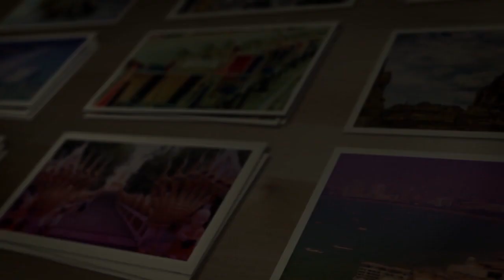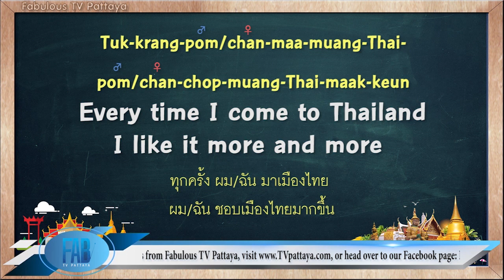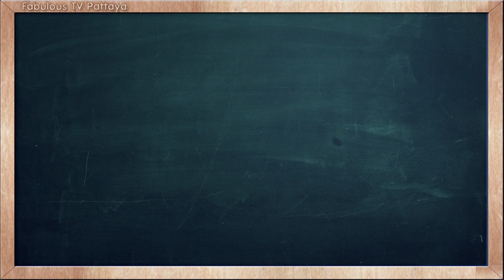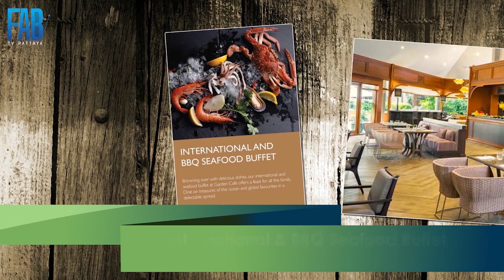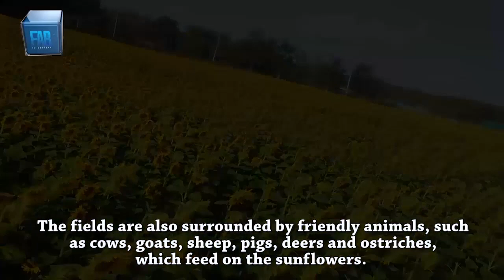[Fullshow] 26th September 2018 fabulous tv pattaya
WEDNESDAY UPDATES FROM FAB TV

Wednesday's New updates from the city of fun, PATTAYA!!!